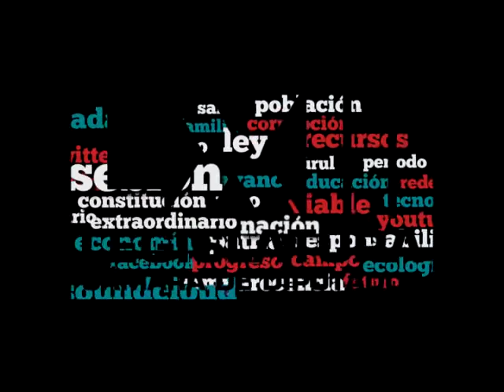Dip. Gonzalo Guízar (PES) - Ley de Inversión Extranjera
El Dip. Gonzalo Guízar Valladares (PES) argumenta sobre la importancia del desarrollo tecnológico y de su regulación. Recuerda que la Ley de Inversión Extranjera permite la inversión hasta en un 25% en el transporte aéreo nacional, transporte en aerotaxi y transporte aéreo especializado a fin de proteger los intereses de los empresarios en el sector. Por lo anterior, destaca que la reforma permite incrementar el porcentaje en comento hasta en un 49% y con ello garantizar la inversión directa requerida. Finalmente, asegura que la propuesta generará mayores y mejores empleos.